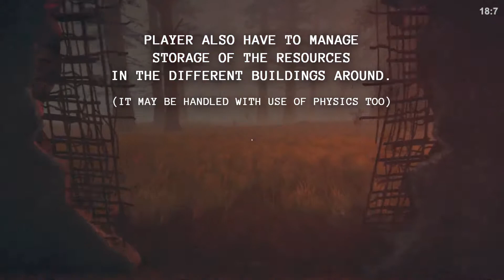PARAGROWTH - Official Gameplay Development Trailer (2022)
Paragrowth is Survival RPG game placed in giant dark forest. Scavenge and explore giant countryside areas overgrown by trees and mysterious living roots. Find hideout to survive nights full of paranormal activities. Hunt mutating prey for ingredients to inject enemies abilities into yourself.